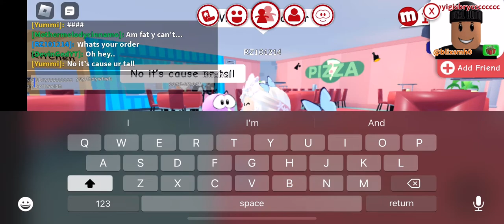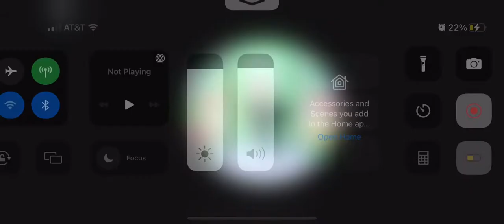Just me order pizza in Meepcity cause why not ;-;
This was just not so-so pain to record…. I had nothing else to upload